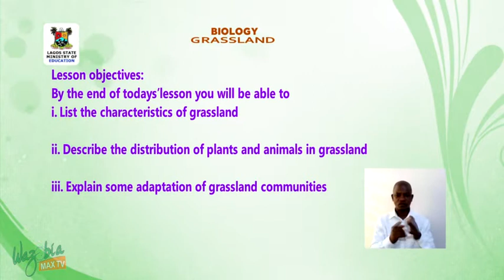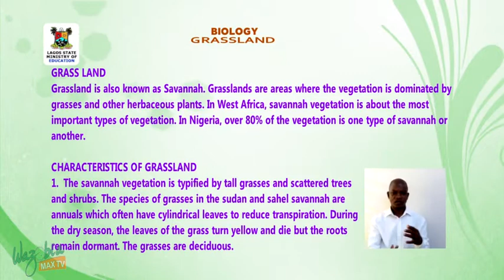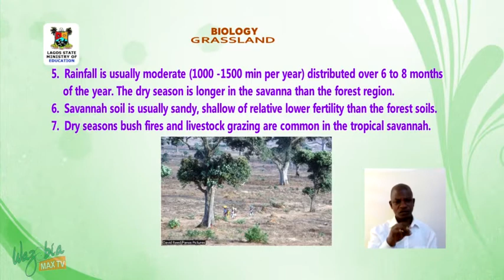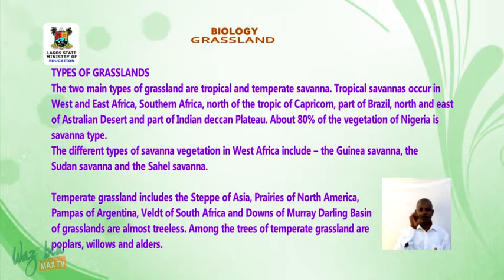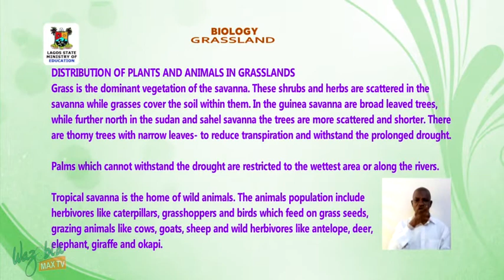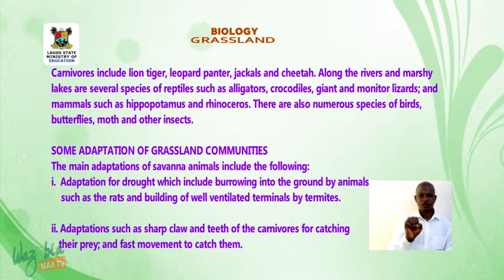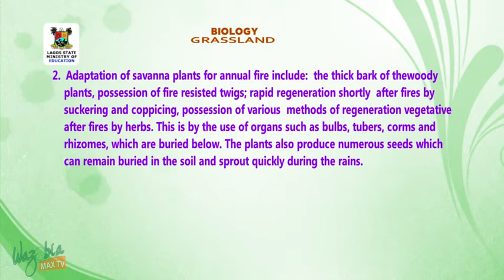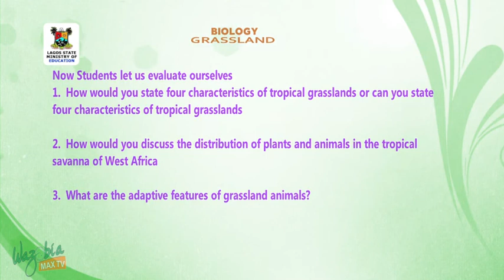SS3 TV LESSONS BIOLOGY: GRASSLAND